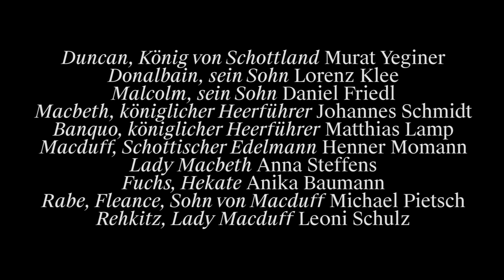MACBETH Trailer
MACBETH
von William Shakespeare

BESETZUNG
Inszenierung: Jan-Christoph Gockel
Bühne: Julia Kurzweg
Kostüme: Sophie du Vinage
Puppen: Michael Pietsch
Dramaturgie: Patricia Nickel-Dönicke

Duncan, König von Schottland: Murat Yeginer
Donalbain, sein Sohn: Lorenz Klee
Malcolm, sein Sohn: Daniel Friedl
Macbeth, königlicher Heerführer: Johannes Schmidt
Banquo, königlicher Heerführer: Matthias Lamp
Macduff, Schottischer Edelmann: Henner Momann
Lady Macbeth: Anna Steffens
Fuchs, Hekate: Anika Baumann
Rabe, Fleance, Sohn von Macduff: Michael Pietsch
Rehkitz, Lady Macduff: Leoni Schulz